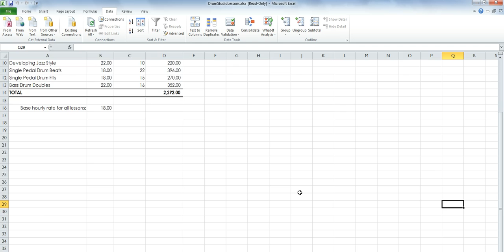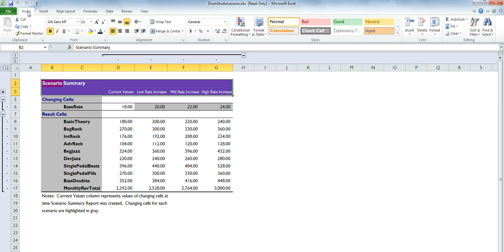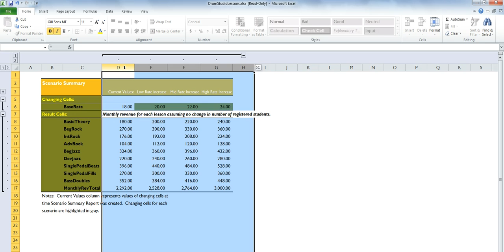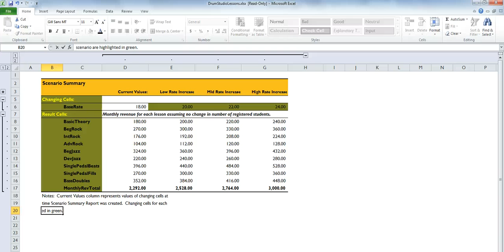Creating a scenario summary